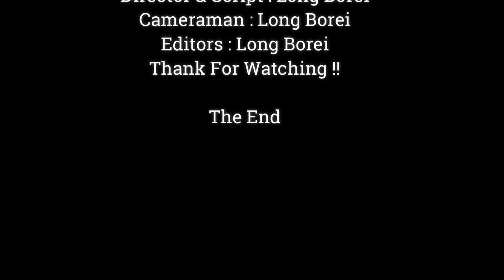Mommy Please share Me Baby Princeton Asking Foraging From Mom For Test New Taste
Dear all Value Visitor, This Videos We Want To Show You About ,Mommy Please share Me   Baby Princeton Asking Foraging From Mom For Test New Taste